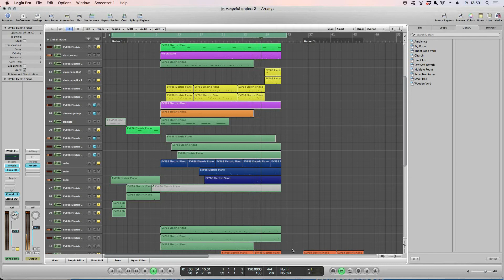"Shape Of Darkness" by Mateusz Moś - demo of Vengeful Viola.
A demo of the Vengeful Viola sample library, composed by Mateusz Moś. Also features Vengeful Bass and Vengeful Cello. Later we recorded Mateusz playing his violin for the Vengeful Violin library.

You can buy all the Vengeful strings, and our other sample libraries,